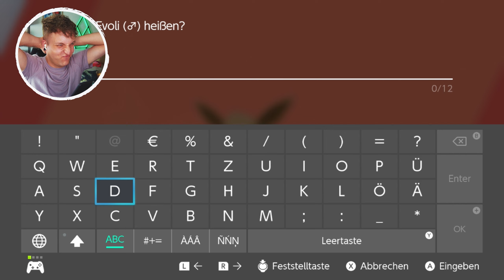ARENA CHALLENGE von ARENALEITER YARRO steht bevor 🛡️ Pokemon Schild EGGLOCKE | EP. 09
Die Galar Region ruft, die Pokémon Eier sind bereit...

Die Egglocke in Pokemon Schild hat begonnen. Gemeinsam mit der Community sind über 50 Eier gezüchtet worden und großen Dank an @Schutzseele @MichiT3103 und @YujiYuma , dass ihr die erste Welle der Pokémon Eier vorbereitet und mit Herzblut gezüchtet habt! 🥳

Unterstütze die Nuzlocke um noch mehr Pokémon Trainer da draußen zu erreichen. Würde mich sehr freuen wenn du das Projekt unterstützt, ein Daumen da lässt oder sogar ein Kommentar schreibst.

▶ Exklusives Emoji Set der Paldea Region
▶ Vorabzugang zur Pokémon Wonderlocke
▶ Karnimani, Geckarbor oder Feurigel im Freundesball

... und viele weitere Vorteile, schau vorbei! ✨

00:00 - Pokémon Schuld Nuzlocke Intro
00:18 - Arena Challenge von Turfield
12:31 - Arenaleiter Yarro fordert uns heraus
18:17 - Der erste Arenaorden